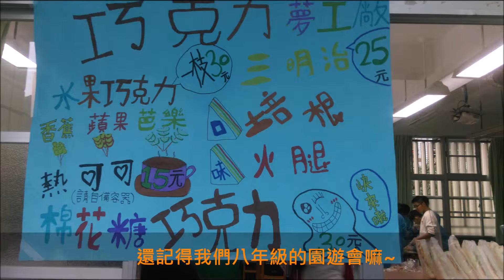八婆們的回憶 MV